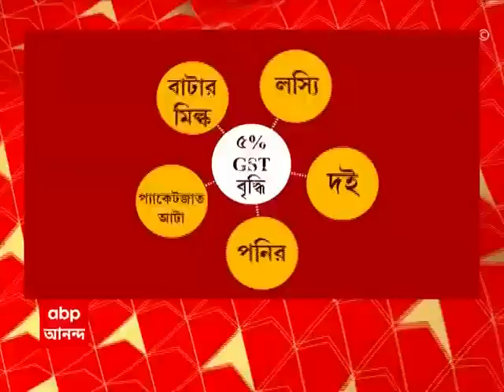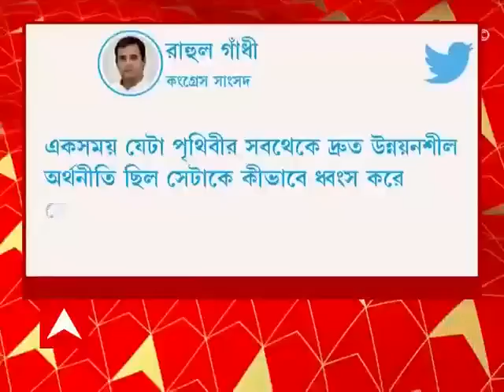GST: বসল ৫ শতাংশ পণ্য ও পরিষেবা কর, খরচ বাড়ল চিকিত্‍সাক্ষেত্রেও । Bangla News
আজ থেকে আরও দামি, আটা, পনির দইয়ের মতো প্যাকেটজাত খাদ্যদ্রব্য। বসল ৫ শতাংশ পণ্য ও পরিষেবা কর। খরচ বাড়ল চিকিত্‍সাক্ষেত্রেও। GST বাড়ায়, ৫ হাজার টাকার বেশি NON-ICU বেডে এবার থেকে গুনতে হবে বাড়তি টাকা।

About Channel: ABP Ananda is a regional news hub which provides you with the comprehensive up-to-date news coverage from West Bengal and all over India and World. Get the latest top stories, current affairs, sports, business, entertainment, politics, spirituality, and many more here only on ABP Ananda. ABP Ananda maintains the repute of being a people's channel. Its cutting-edge formats, state-of-the-art newsrooms commands the attention of million Bengalis weekly. Social Media Handles: Facebook Twitter Google+